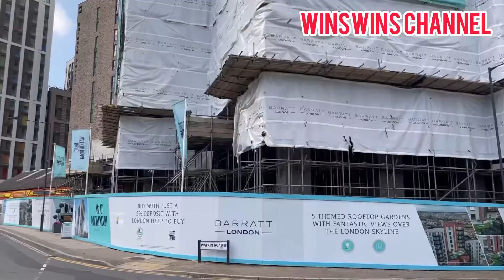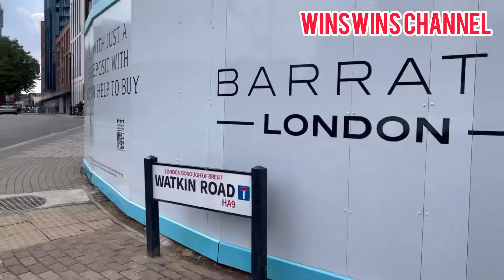英國倫敦溫布來球場 (zone 4) 球迷睇下樓